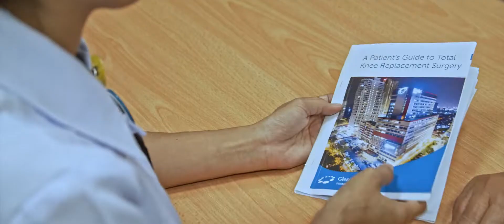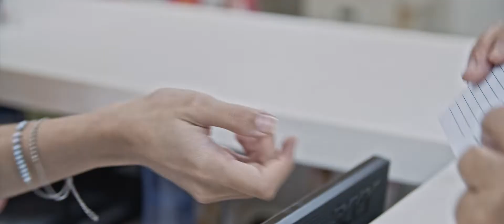Orthopedic Surgeries Patient Journey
Let's learn about the journey of the orthopaedic surgeries for a patient